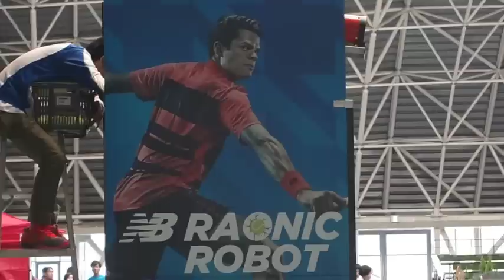挑戦-ラオニッチロボ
このビデオの情報挑戦-ラオニッチロボ